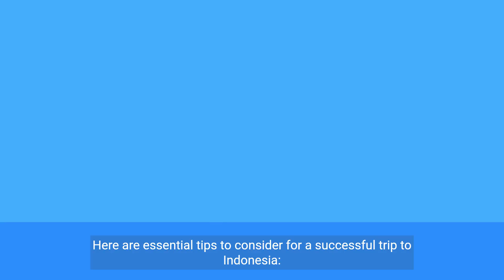Essential Tips before Traveling to Indonesia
Traveling to Indonesia can be an incredible experience, offering diverse cultures, stunning landscapes, and unique attractions. Here are essential tips to consider for a successful trip to Indonesia:

1) Visa and Entry Requirements: Check visa requirements for your nationality and ensure your passport has at least six months' validity beyond your planned return date.

2) Health Precautions: Consult a healthcare professional for recommended vaccinations and health precautions for Indonesia.

3) Travel Insurance: Purchase comprehensive travel insurance to cover medical emergencies, trip cancellations, and unexpected events.

4) Cultural Sensitivity: Respect local customs, traditions, and etiquette. Learn about Indonesian cultural norms and practices.

5) Dress Modestly: Dress conservatively, especially in religious sites or traditional areas. Avoid wearing revealing clothing.

6) Local Cuisine: Embrace Indonesian cuisine but be cautious if you're not used to spicy foods. Start with milder dishes and explore local specialties.

7) Hydration and Water: Drink bottled or boiled water to stay hydrated. Avoid tap water and ice in drinks.

8) Currency and Payment: The official currency is the Indonesian Rupiah (IDR). Cash is commonly used, especially in smaller towns and rural areas.

9) Transportation: Indonesia has a range of transportation options, including domestic flights, ferries, and local transport. Plan routes and book in advance.

10) Language: While Bahasa Indonesia is the official language, English is spoken in tourist areas. Learning a few basic phrases can enhance your interactions.

11) Internet and Communication: Wi-Fi is common in urban areas, but rural areas may have limited connectivity. Consider getting a local SIM card for data.

12) Tipping: Tipping is not mandatory, but leaving small gratuities for good service is appreciated.

13) Bargaining: Bargaining is common in markets and small shops. Approach it with a friendly attitude and be prepared to negotiate.

14) Cultural Sites: Respect the rules when visiting temples and cultural sites. Remove your shoes, cover your shoulders, and be respectful.

15) Safety Precautions: Keep your belongings secure and be cautious of pickpocketing, especially in crowded areas.

16) Volcano Tours: If you plan to visit active volcanoes, check with local authorities for safety updates and adhere to their recommendations.

17) Environmental Responsibility: Respect the environment and marine life by practicing responsible tourism, such as avoiding single-use plastics.

18) Local Customs: Observe and learn from local customs and traditions. For example, when offering or receiving items, use your right hand.

19) Street Photography: Always ask for permission before taking photos of individuals, especially in rural areas.

20) Adaptability and Patience: Embrace the relaxed Indonesian way of life and remain patient if things don't always go according to plan.

Indonesia's rich cultural diversity and natural beauty offer a wide range of experiences. By being culturally sensitive and environmentally conscious, you can enjoy a memorable and respectful journey in this beautiful country.